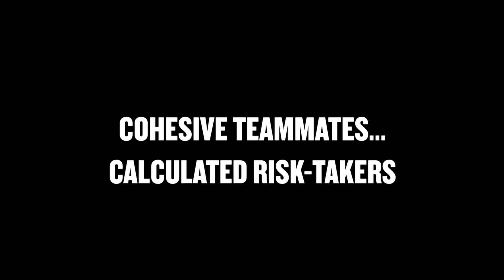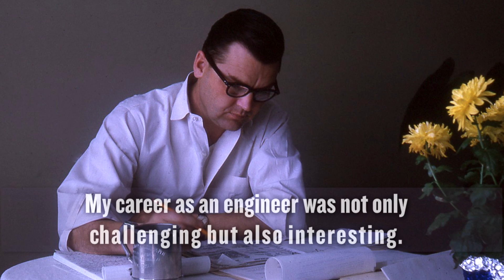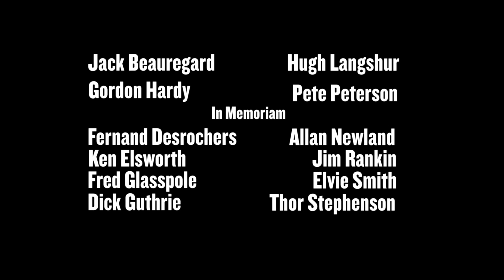PT6 Engine Pionners: The Story Behind the Legend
Three of the original twelve members of the PT6 engine design team recount the story of how it all began and how the legendary engine changed the face of general aviation.